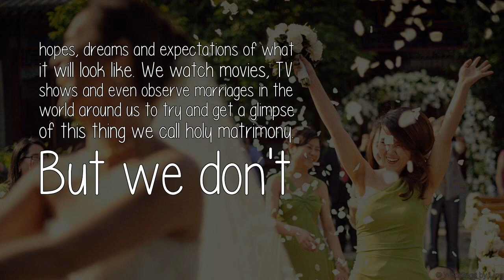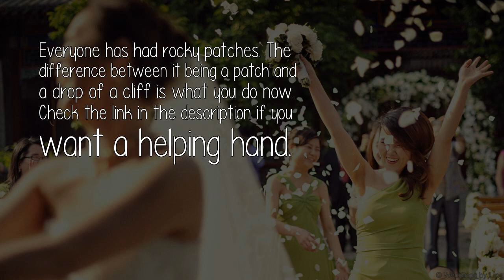Is Marriage A Natural State For Men And Women?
Well, 'natural' is very debatable. What may be 'natural' to you may not be so to another. Marriage is a socially acceptable union between two individuals. It is the union of a man and a woman (or just two individuals